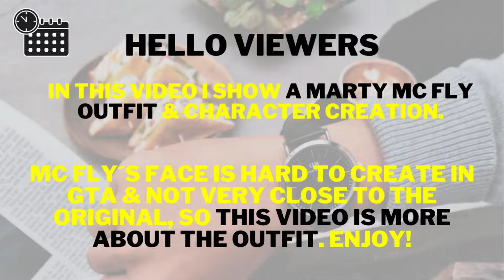GTA Online Marty MC FLY Outfit and character creation, GTA 5 best male Outfits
In this GTA 5 Online video i show a Marty McFly Type Outfit from the second of the 3 Movies. I also show the character creation, but this video is more about the Outfit since the creation is not as accurate as usual.

Play fair!